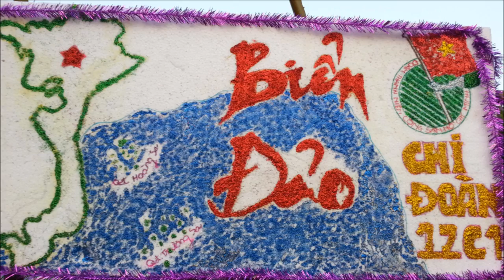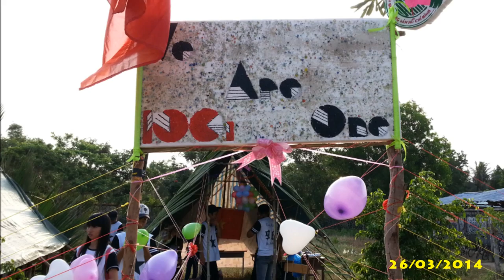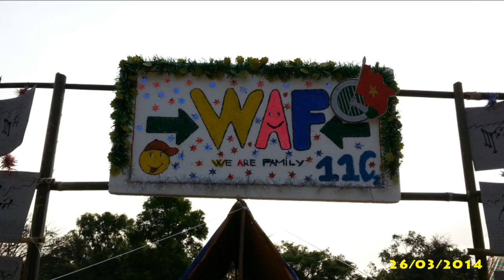Hội Trại 26/03/2014 Chi Đoàn 12c1-Trường THPT Long Khánh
Trường THPT Long Khánh